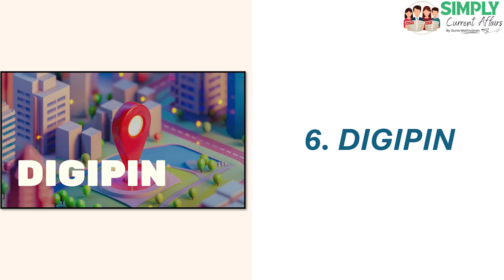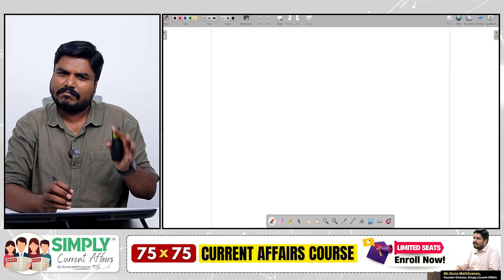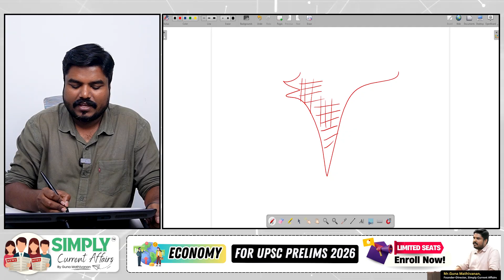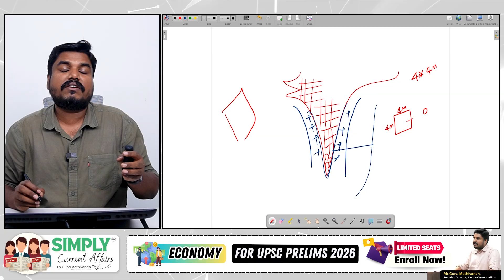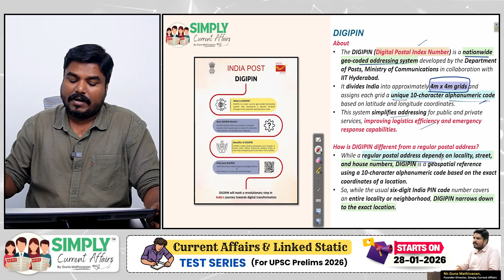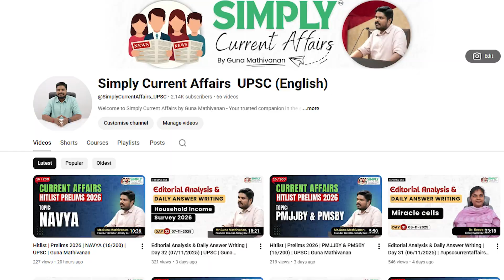Hitlist (Tamil) | Prelims 2026 | DIGIPIN (6/200) | UPSC | Guna Mathivanan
🚀 Hitlist for Prelims 2026 is HERE!

Join Mr. Guna Mathivanan every day at 3:00 PM (Monday-Friday) as we break down crucial current affairs topics for UPSC Prelims 2026 in Tamil, with in-depth static linkage.

In this video, Mr. Guna Mathivanan explores in detail about DIGIPIN, a nationwide geo-coded addressing system developed by the Department of Posts.